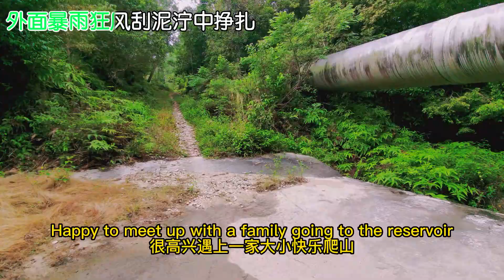Hiking on Penang Island North Four Peaks-Cempedak-Ferringhi-Carla-Freedom Hill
SunRiseHikers are a group of Senior and Junior hikers promoting hiking social and health benefits